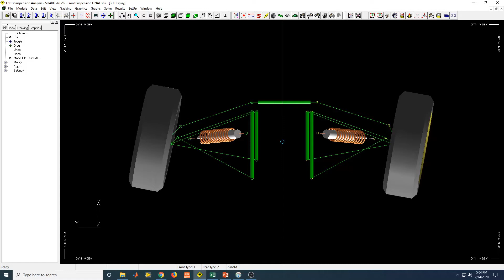Steer top view